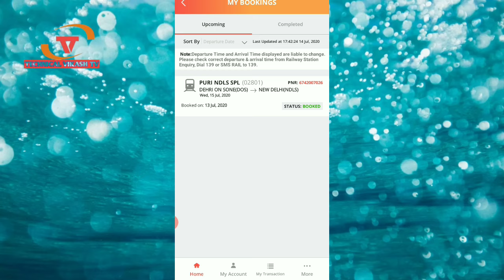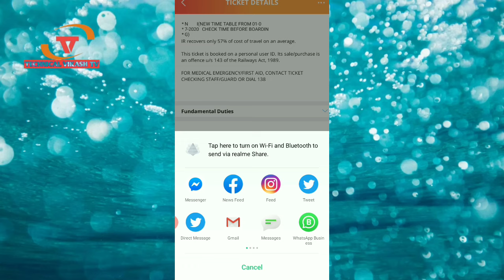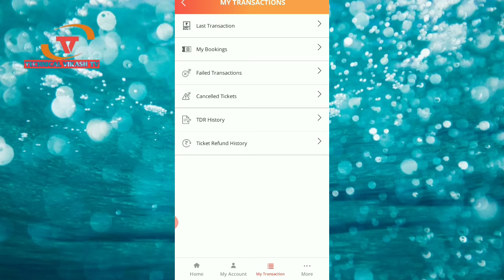IRCTC train ticket booking download। टिकट बुक हुआ है या नहीं कैसे जाने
टिकट बुक नहीं हुआ पैसा कट गया वापस किसे मिलेगा